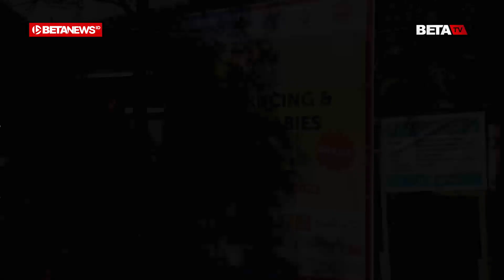Vaksin Rabies Gratis Diserbu Ratusan Warga Kudus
BETANEWS.ID. KUDUS - Jatah sterilisasi kucing dan vaksin rabies gratis di kantor Dinas Pertanian dan Pangan (Dispertan) Kudus diserbu ratusan warga. Kegiatan berlangsung pada Sabtu (24/6/2023) tersebut untuk mengantisipasi maraknya penyakit rabies pada hewan terutama anjing di beberapa daerah di Indonesia.

Sub Koordinator Kesehatan Hewan Bidang Veteriner pada Dinas Peternakan dan Kesehatan Hewan (Disnakeswan) Provinsi Jawa Tengah, drh. Yoyon Sunaryono mengatakan, Provinsi Jawa Tengah saat ini berstatus bebas rabies, termasuk Kabupaten Kudus.